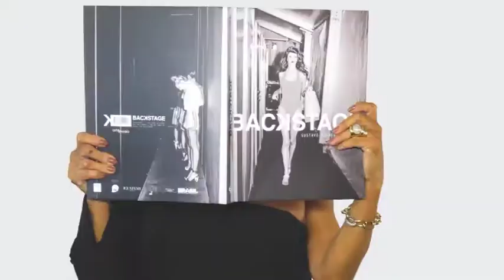BECO DA BARAO 07/10/18